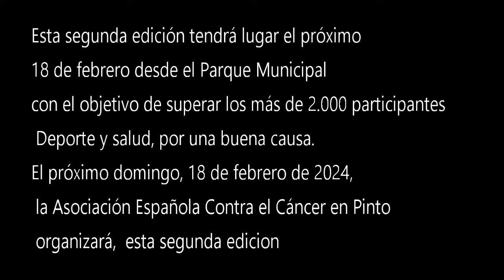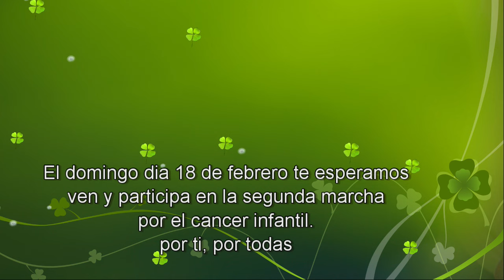MI APOYO A LA 2 MARCHA POR EL CANCER en PINTO